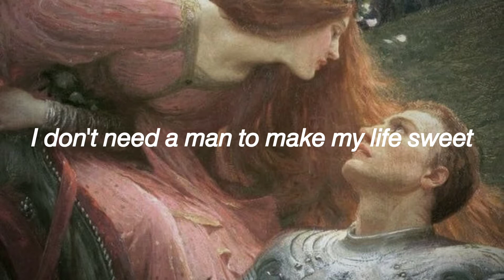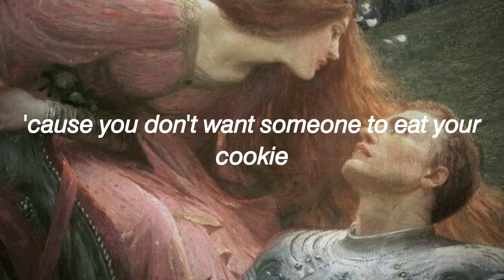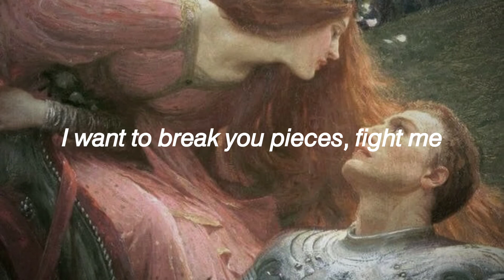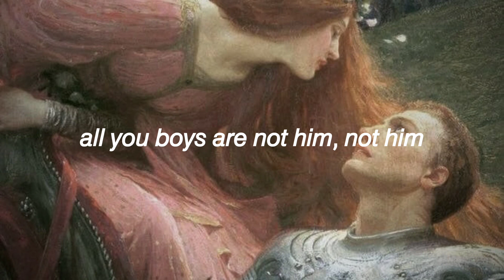Melanie Martinez - Gingerbread Man (slowed + reverb)